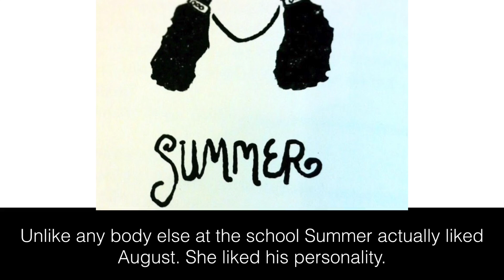Wonder blurb Nicholas 6A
This video is about Wonder blurb Nicholas 6A